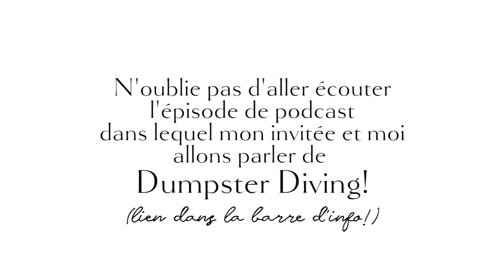Ma Première Expérience de Dumpster Diving & Mes Recommendations | MANGER ÉCOLO & ZÉRO DÉCHET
Je vous présente ce que j'ai trouvé comme aliments dans les poubelles suite à me première expérience de "Dumpster diving" réalisée dans la ville de Montréal. Comme tu pourras le voir, nous avons principalement trouvé des fruits et des légumes lors de cette escapade, mais il y a, en temps normal, des possibilités de mettre la main sur une grande variété d'aliments. J'ai eu la chance de partager ce moment avec l’autrice du blogue vieprestige.com, une adepte du mouvement et des causes derrière celui-ci.

Elle m'a donné plein de trucs et de recommandations pour pratiquer cette activité de manière efficace, sécuritaire et respectueuse. Puisque le sujet m'intéresse beaucoup, j'ai aussi décidé de vous enregistrer un épisode de podcast sur le sujet et de vous le partager sur ma chaîne.

Tu pourras trouver cet enregistrement réalisé en compagnie de mon invitée sur mon blogue juste ici prochainement

N'oublie pas de t'abonner à mon podcast sur la plateforme de ton choix (ex: Spotify, Itunes, Google Play, SoundHub) pour ne pas manquer la mise en ligne de cette belle discussion.

POUR RIEN MANQUER!

N'oubliez pas de passer vous inscrire sur mon infolettre pour recevoir des informations et rabais en primeur
Pour les gens ayant le syndrome de l'intestin irritable (Formation FODMAP)

Je suis une nutritionniste et blogueuse culinaire passionnée d'alimentation saine. Mon plus grand plaisir dans la vie est de créer des recettes et de vulgariser la science afin de la rendre accessible au quotidien (oui, je suis bizarre!).

Sur ma chaîne, je démystifie des concepts populaires tels que la diète sans gluten, l'alimentation végétaliennes, les risques associés à la consommation de produits laitiers et de lactose, les bienfaits du jeûne intermittent ou de la diète cétogène ... et j'en passe! J'aime aussi beaucoup aborder tout ce qui touche au poids, à la perception de notre apparence corporelle ou aux troubles alimentaires (anorexie, boulimie, hyperphagie boulimique, orthorexie ...).